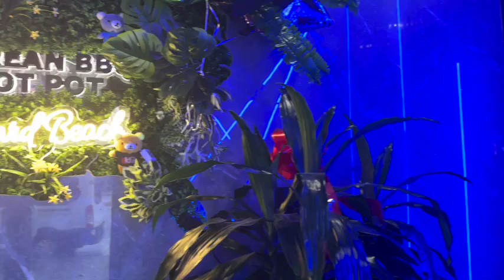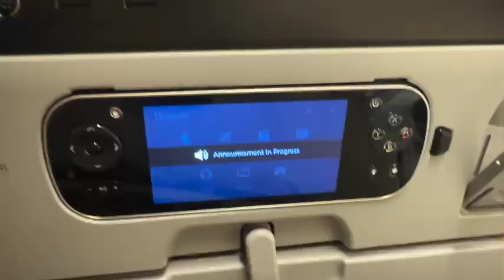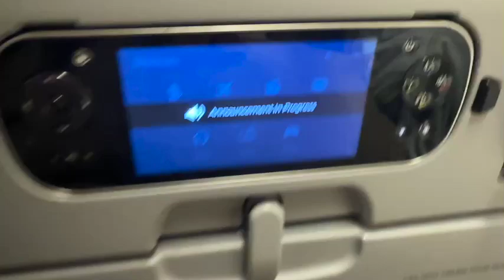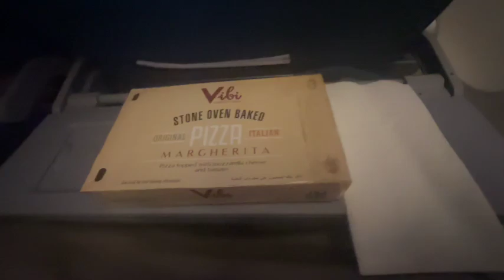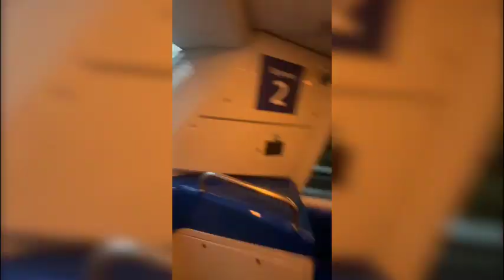Flying to the Philippines: Travel Tips, Layover Fun, and Surviving the Long Haul!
I'm going to the Philippines and I'm surviving a long-haul flight. First stop on my list is going to New York to pick up my mom before we board on a trip around the world with two layover stops at Frankfurt, Germany and Singapore International Airport. It's a hassle, but we made it, and I've learned some tips and tricks to help ease your future travel plans.

​𝘛𝘩𝘪𝘴 𝘮𝘦𝘢𝘯𝘴 𝘐 𝘦𝘢𝘳𝘯 𝘢 𝘴𝘮𝘢𝘭𝘭 𝘱𝘦𝘳𝘤𝘦𝘯𝘵𝘢𝘨𝘦 𝘪𝘧 𝘺𝘰𝘶 𝘱𝘶𝘳𝘤𝘩𝘢𝘴𝘦 𝘴𝘰𝘮𝘦𝘵𝘩𝘪𝘯𝘨 𝘵𝘩𝘳𝘰𝘶𝘨𝘩 𝘰𝘯𝘦 𝘰𝘧 𝘵𝘩𝘦𝘴𝘦 𝘭𝘪𝘯𝘬𝘴. 𝘛𝘩𝘦𝘳𝘦’𝘴 𝘯𝘰 𝘱𝘳𝘦𝘴𝘴𝘶𝘳𝘦 𝘵𝘰 𝘱𝘶𝘳𝘤𝘩𝘢𝘴𝘦 𝘵𝘩𝘪𝘴 𝘸𝘢𝘺, 𝘣𝘶𝘵 𝘪𝘵 𝘩𝘦𝘭𝘱𝘴 𝘮𝘦 𝘰𝘶𝘵 𝘪𝘧 𝘺𝘰𝘶 𝘥𝘰 🥰